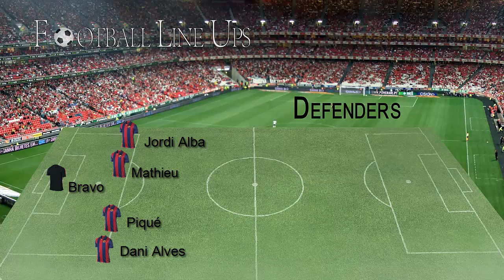Barcelona 5-1 Sevilla FC (Once Inicial Barcelona) Jornada 12 2014/2015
Barcelona vs Sevilla FC (Once Inicial Barcelona) Jornada 12 2014/2015

Barcelona vs Sevilla FC Jornada 12 2014/2015